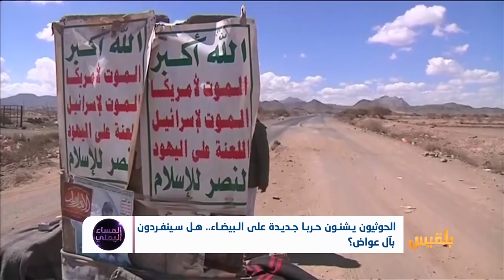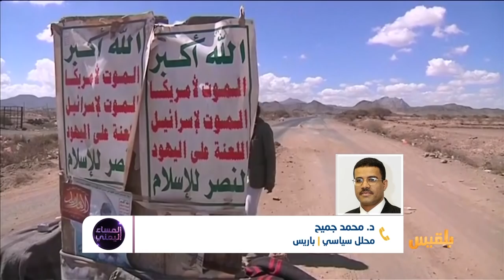المساء اليمني | حرب حوثية أخرى على البيضاء.. ما السيناريوهات المحتملة؟ | تقديم: وجيه السمان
معركة جديدة في البيضاء يحشد لها الحوثيون منذ أكثر من شهرين، بدؤوها بقتل جهاد الأصبحي واعتقال بعض أقاربها.
وحين أعلن الشيخ القبلي ياسر العواضي النكف القبلي بدؤوا بالاستعداد لمرحلة أخرى من الحرب، فقدموا الوساطات القبلية، وهي كما صار واضحا إحدى أهم الأسلحة التي يستخدمونها لكسب الوقت والاستعداد للمعارك.
وبالرغم من أن أنظار الناس كانت قد غفلت عن الحرب في البيضاء وظنوا أن تسوية ما قد حدثت إلا أن الحوثيين أثبتوا بطلان هذا الظن وبدؤوا منذ البارحة حربا جديدة دشنوها بقصف مدفعي على مديرية ردمان.

ضيوف الحلقة:
رشاد المخلافي - محلل سياسي - مأرب
عميد/حسين العمري - خبير عسكري
د. محمد جميح - محلل سياسي
ناصر الشليلي - إعلامي